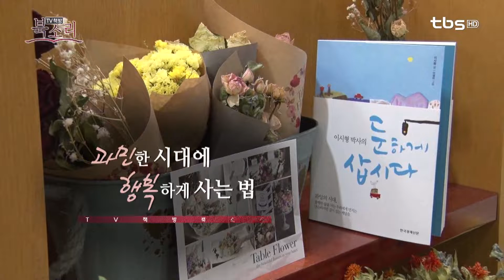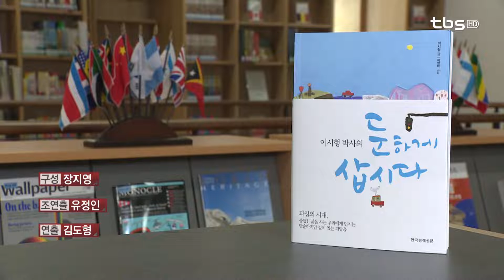[tbsTV]TV책방 북소리 68회 이시형(둔하게 삽시다)편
끊임없는 경쟁과 사회적 불안 속에서 과민증후군을 겪고 있는
우리의 모습을 되돌아 보게 하는 책, '둔하게 삽시다'

이번주 TV책방 북소리에서는
대한민국 대표 신경정신과 전문의 이시형박사와 함께
우리의 모습을 되돌아 보는 시간 함께 해 보겠습니다.